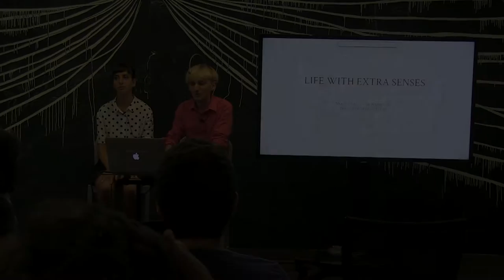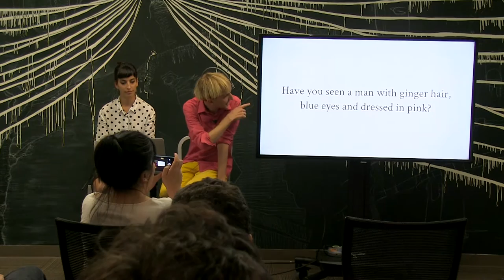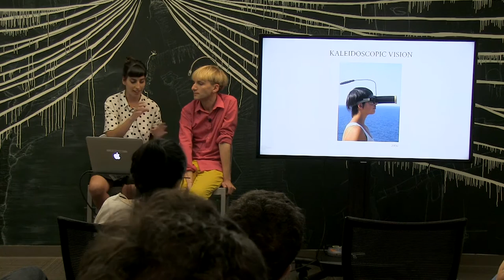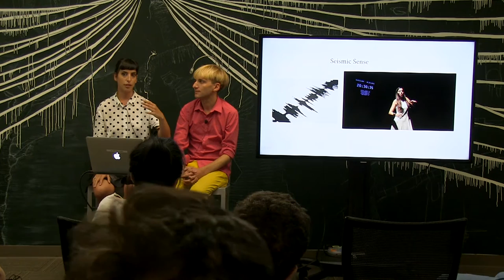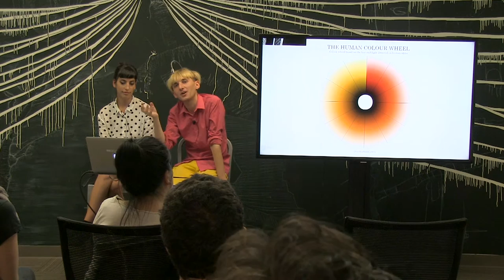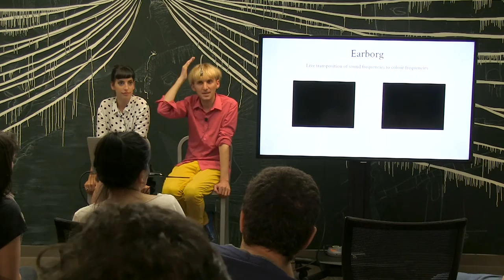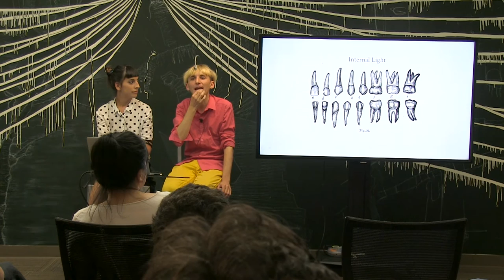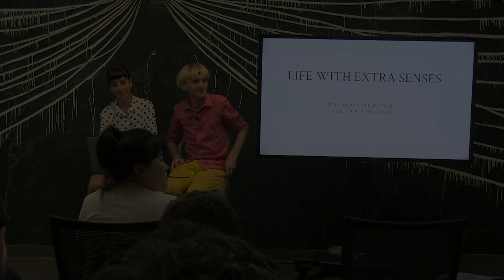Neil Harbisson & Moon Ribas – Life With Extra Senses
Neil Harbisson and Moon Ribas, co-founders of the Cyborg Foundation present Life With Extra Senses at the Hardware Hack Lab.